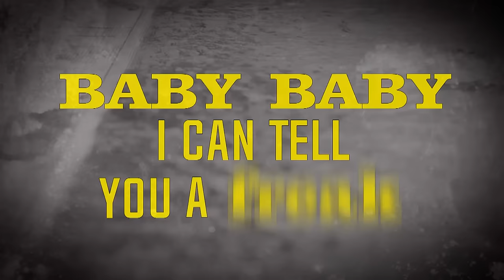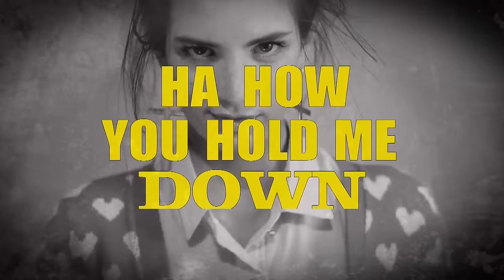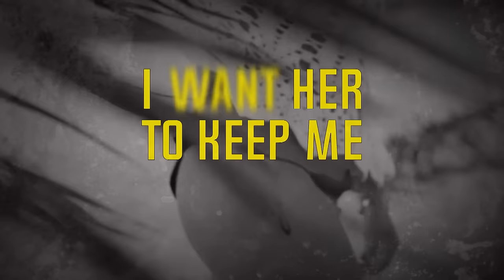DJ Seip - I Want Her (Lyric Video) ft. Carlprit & Freysh Prince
Music video for I Want Her (Lyric Video) performed by DJ Seip.

Lyric Video by S.M.A.P. (Sercan Movies and Pictures)